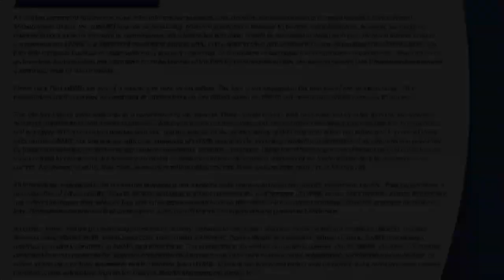DIVORCE! ...and "The Co-Parenting Code" (Episode 47)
This week, Adam D. Koós, CFP®, CMT® discusses the topic of DIVORCE and Co-Parenting after a separation with Teresa Harlow, speaker and author of the two books:

- Happily Divorced – A Journey Through Divorce & Co-Parenting by the Golden Rule
and
- Combative to Collaborative - The Co-parenting Code

Adam and Teresa talk about:

- How to build a good, collaborative relationship with your ex-spouse and children after you go through a divorce.

- January being "Divorce Month!"

- How the first Monday of the year holds the highest number of divorce applications each year.

- How co-parenting doesn't necessarily work for EVERYONE (and who those people are!).

For more Real-Time Updates on the Economy and State of the Markets Follow Adam Koós on Twitter @AdamKoos

5003 Horizons Drive, Suite 200
Columbus, OH 43220

Adam Koos, CFP®, CMT® is a CERTIFIED FINANCIAL PLANNER and one of only 2,600+ Chartered Market Technicians (CMT) worldwide, as well as a Certified Financial Technician (CFTe®) thru the International Federation of Technical Analysts (IFTA). He’s been named by Columbus Business First as one of their 20 People to Know in Finance, was a recipient of the Forty Under 40 award, is ranked by Investopedia as one of America’s top 100 Most Influential Advisers, and is the winner of the coveted Better Business Bureau Torch Award for Ethical Enterprising. Adam serves his clients as the president and portfolio manager at Libertas Wealth Management Group, Inc., a Fee-Only Registered Investment Advisory (RIA) firm, located in Columbus, Ohio.

The audio and video contained herein is intended for those interested in finance, searching for a financial advisor, wealth manager, financial planner, and/or retirement planning.  While we are CERTIFIED FINANCIAL PLANNERS (through the College for Financial Planning) and work with clients all over the country, our business is run out of Columbus / Central Ohio.  If you are looking for wealth management, financial planning, a financial counselor, wealth advisor, or financial consultant – especially a fee-only, Fiduciary Registered Investment Advisor – we provide money management and financial services for individuals and couples (i.e. – a 401k rollover), as well as business owners (i.e. – 401k, SIMPLE, SEP IRA’s, as well as cash balance and other various retirement plans).